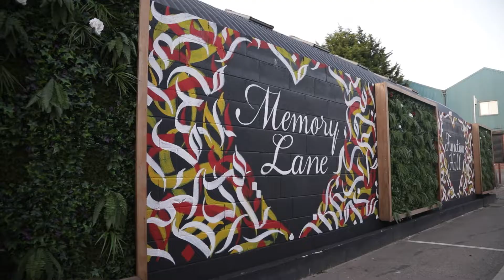Naeema and Shoaib Wedding Highlights Trailer Bolton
The wedding highlights trailer of Naeema and Shoaib.